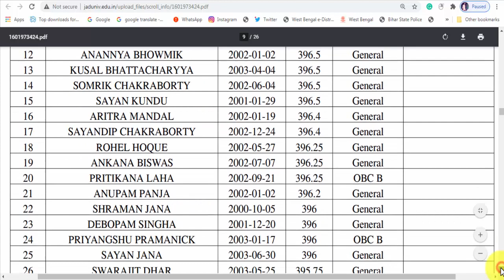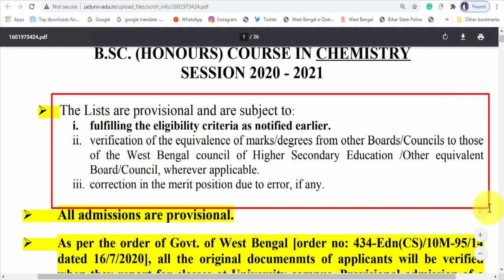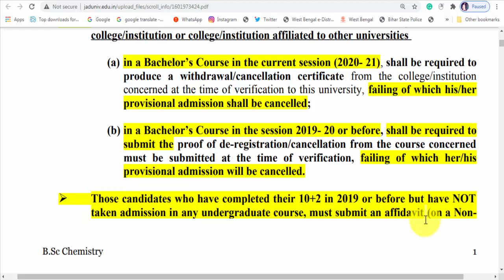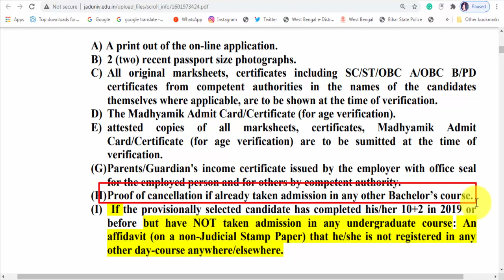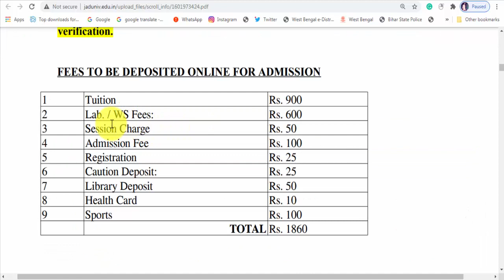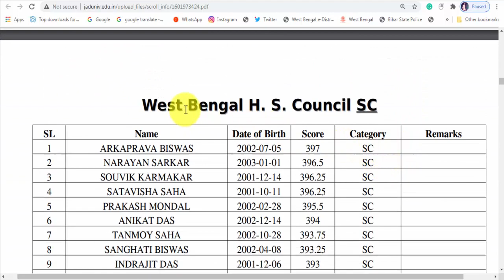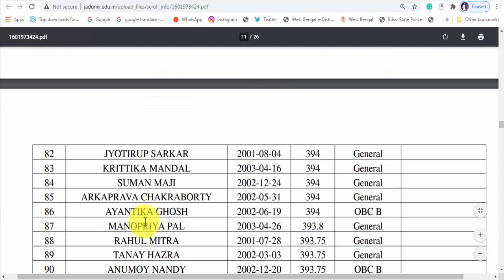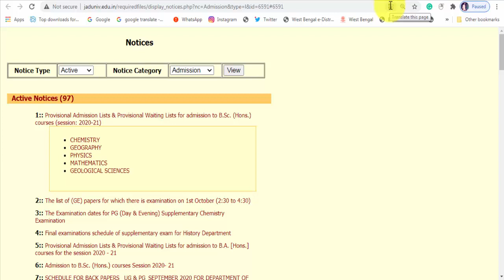Jadavpur University Merit List 2020 | JU Merit List 2020 | BSc Merit List 2020 JADAVPUR UNIVERSITY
Jadavpur University Merit List 2020 | Jadavpur University Admission 2020 |  Seat, Admission Fees  Jadavpur University Merit List 2020 | Jadavpur University Admission 2020
Jadavpur Admission 2020 | Jadavpur University Entrance Exam 2020 | JU Admission

Jadavpur university entrance 2020
Jadavpur university admission test 2020
Jadavpur university admission notice
JU news
in this video, I have described when you will be able to get admission in jadavpur university. From this day you will be able to get admission in jadavpur university. Jadavpur University admission. In this video, we have also described the seat capacity in jadavpur university. Jadavpur University Seat capacity and application starting date of 2020.